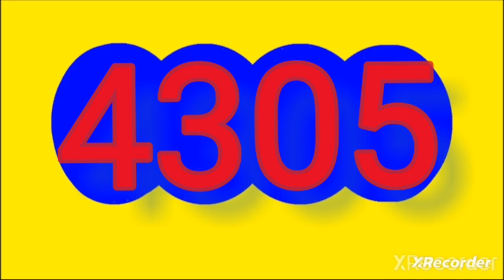Resultado Fantástica noche de hoy lunes 26 de agosto del 2024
RESULTADOS SORTEOS DE LOTERIAS Y CHANCES del lunes 26 de agosto del 2024